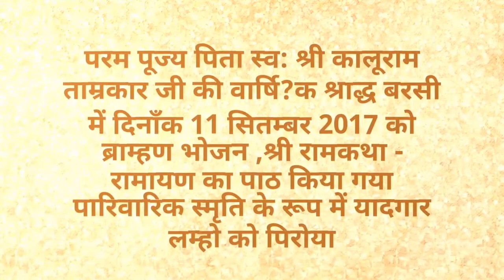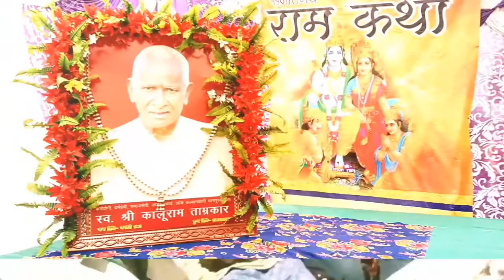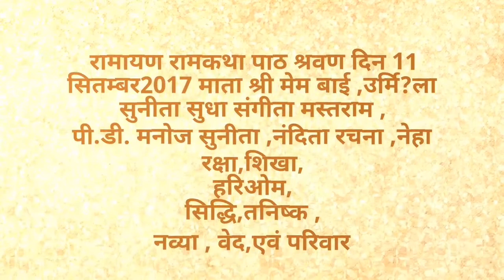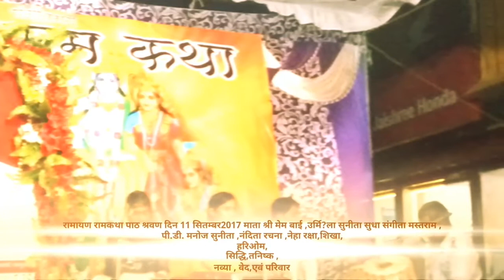दिनाँक 11 सितम्बर2017 बरसी/मिक्स पारिवारिक pd kaluram tamrakar barhi dist katni mp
बरसी